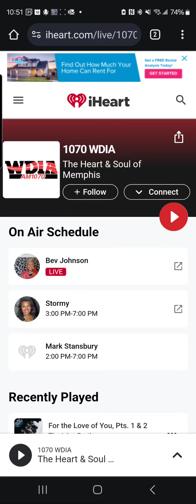Chef Marco Navarro on Memphis 1070 WDIA.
Chef Marco Navarro on Memphis 1070 WDIA promoting community event.